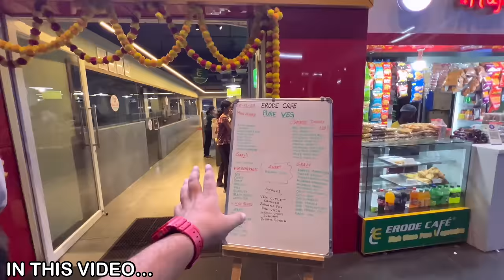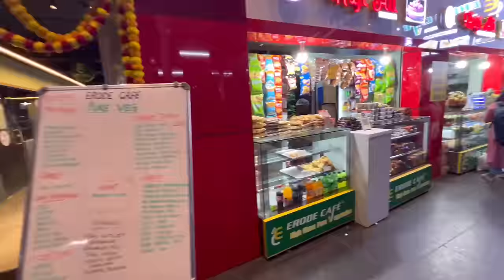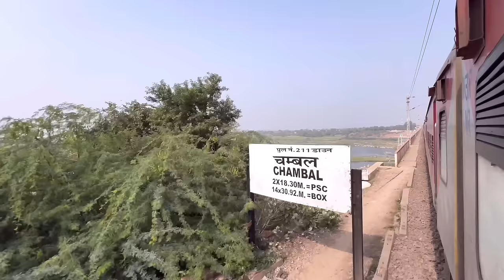12283-Ernakulam Duronto Express Sleeper class train Journey review with Free food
12283 Ernakulam - Hazrat Nizamuddin Duronto Express train journey review with IRCTC food